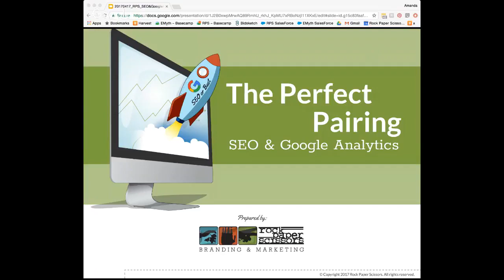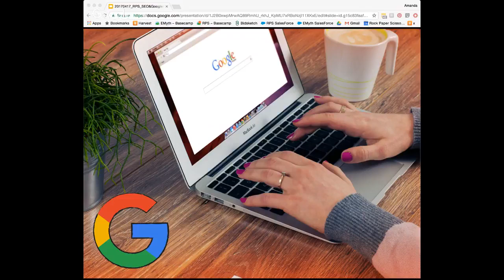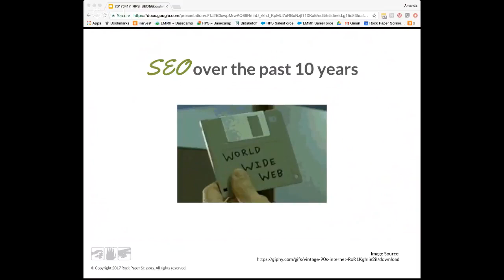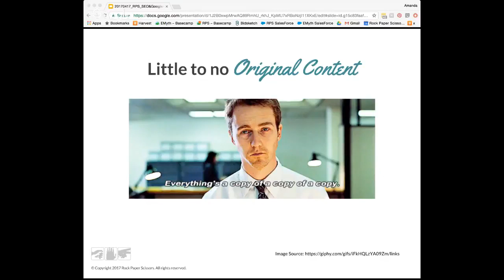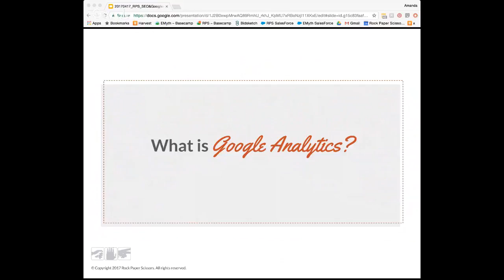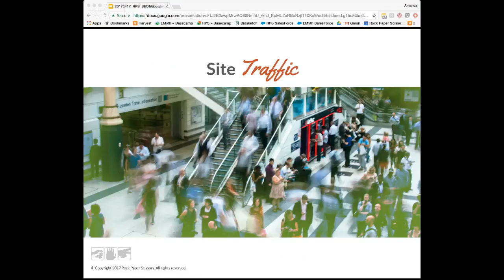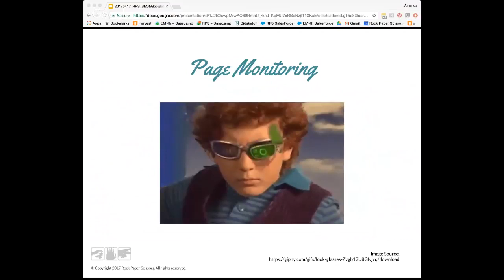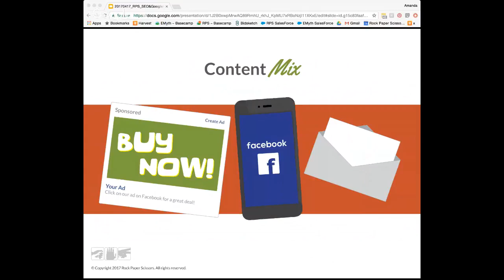The Perfect Pairing: SEO & Google Analytics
You know Search Engine Optimization (or SEO) helps your website’s ranking on search engines, and that Google Analytics can help you understand how people are finding your website and which pages they are spending their time on. However, there are more connections between SEO and Google Analytics than that. Join us as we discuss some of the other reasons your SEO strategy and Google Analytics go hand in hand.

178 E Crogan Street, Suite 220, Lawrenceville, GA 30046